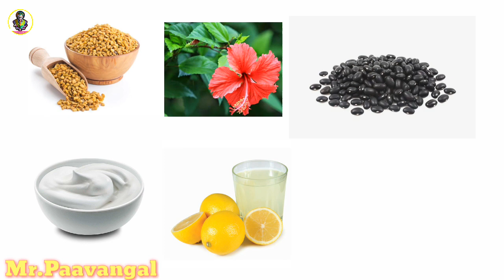முடி உதிர்வை தடுக்க அடர்த்தியாக முடி வளர | How To Stop Hair Fall Grow Hair Faster (Men & women).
முடி உதிர்வை தடுக்க அடர்த்தியாக முடி வளர | How To Stop Hair Fall Naturally Grow Hair Faster (Men & women).

howtostophairfall,how to stop hair loss,stop hair fall,hair fall,how to control hair fall,hair loss,how to stop hair loss for men and women,howtostophairfallandgrowhairfaster,hair fall solution,how to stop hair loss naturally at home,முடி உதிர்வதை தடுக்க,முடிஅடர்த்தியாகவளர,முடி வளர,முடிவேகமாகவளர,முடி உதிர்வை தடுக்க,முடி உதிர்வு,முடி உதிர்வை,முடி,முடி கொட்டுவதை தடுக்க,